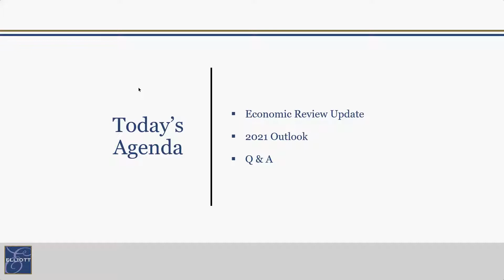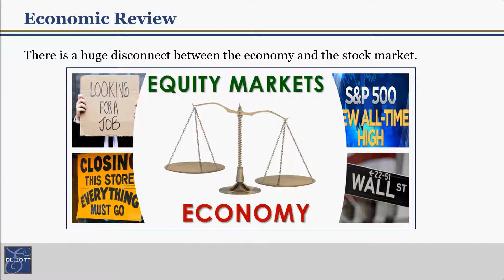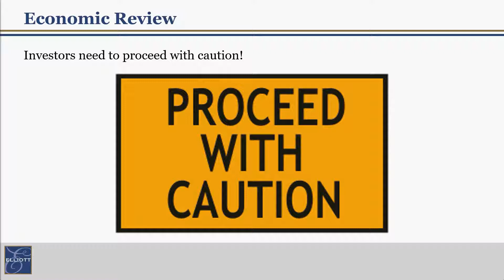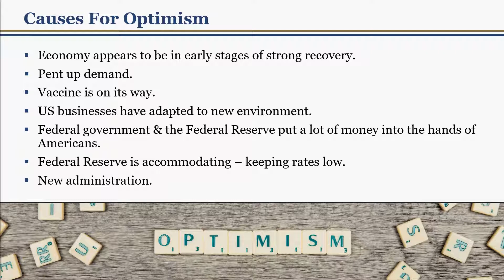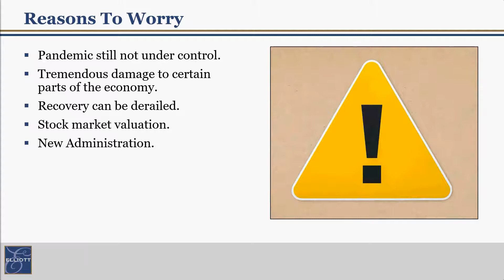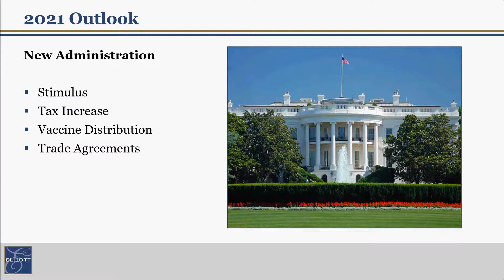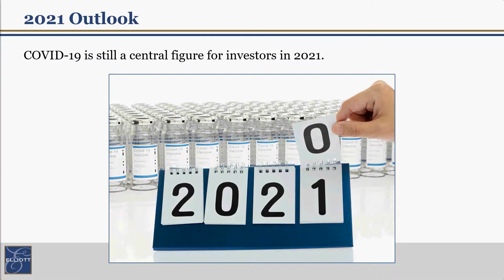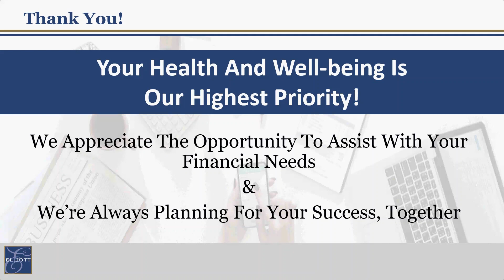2021 Investor Outlook Webinar